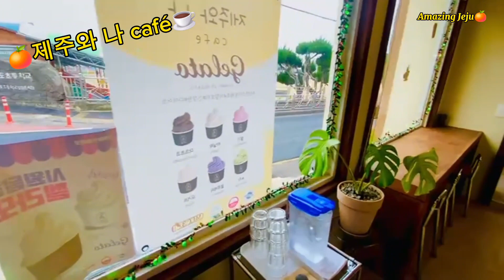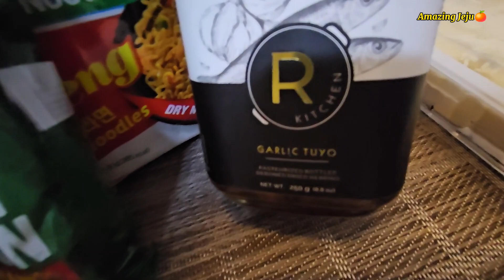VLOG 52 PHILIPPINE BUFFET featuring APG Shop & 제주 와나 Cafe